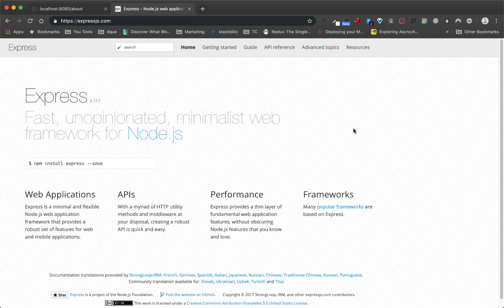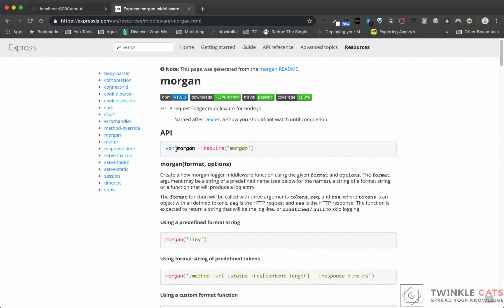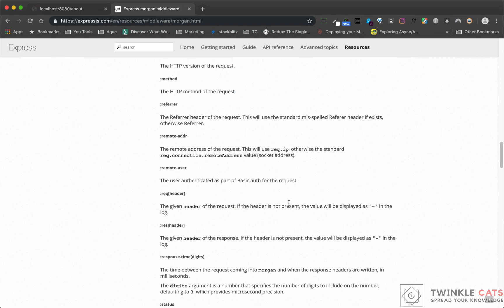5.6 Express Middlewares | NodeJS Bangla Tutorial | Preview